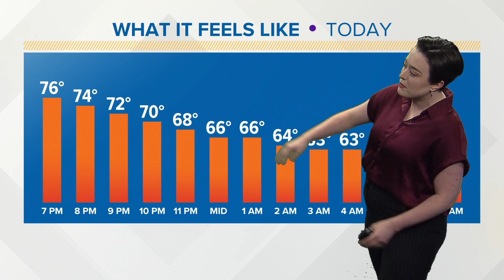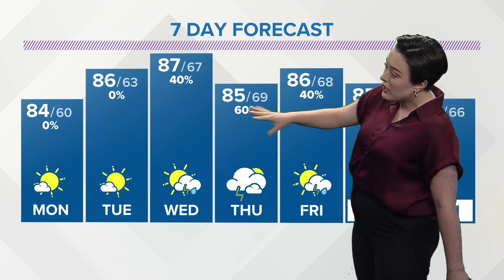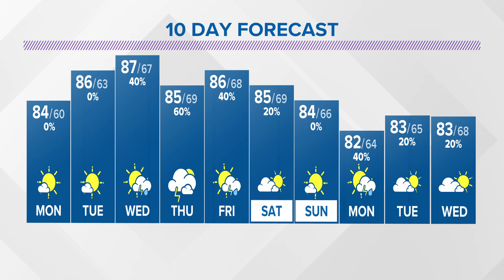Sunday evening forecast | July 9, 2023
Expect dry and cooler temperatures falling into the low 60s.